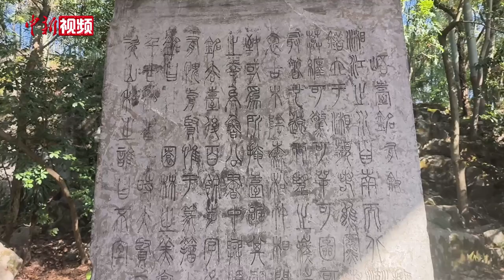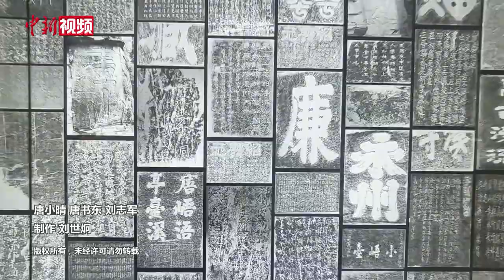湖南祁阳浯溪碑林：中国现存最大露天摩崖石刻碑林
11月17日，湖南祁阳浯溪碑林露天摩崖石刻吸引游客前来参观。据悉，浯溪碑林是中国最大的露天摩崖石刻碑林，现存摩崖石刻505方，其中唐代17方、宋代116方。最高的石刻在30米的悬崖峭壁上，字径2.3米。最低的在溪畔崖脚，字径仅1厘米。

楷、草、隶、篆诸体俱存的百丈摩崖石刻上，是唐代以来无数文人学士的题诗作赋，字迹历经千年风雨，仍清晰可辨。

近年来，祁阳采取新媒体技术，通过数字化手段让碑林摩崖石刻“活”起来，以丰富、多元、有趣的沉浸式互动带给游客生动的体验。